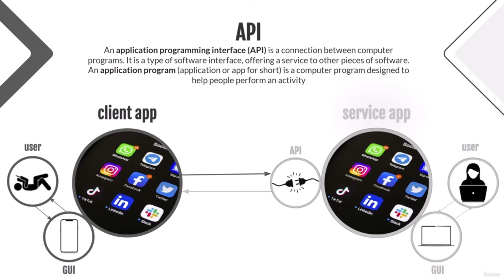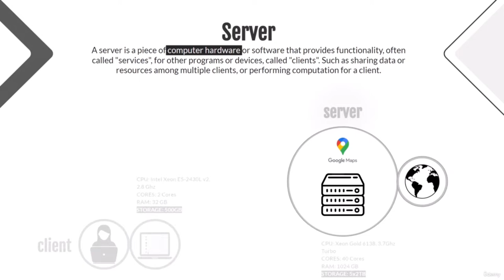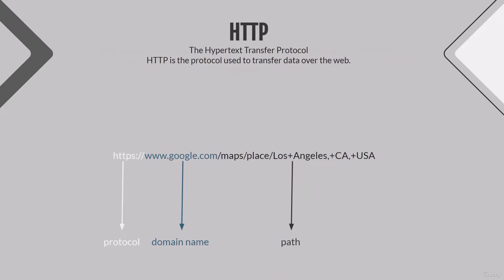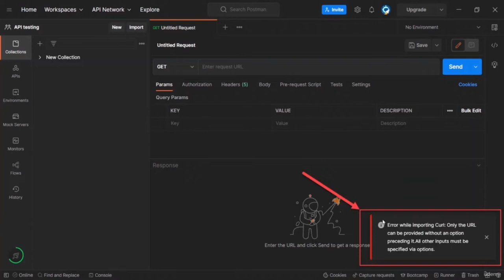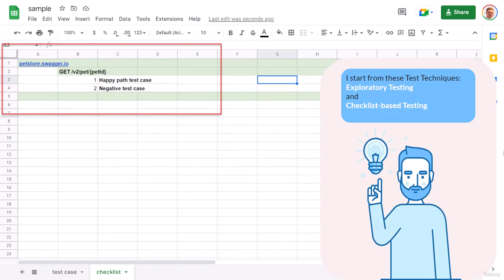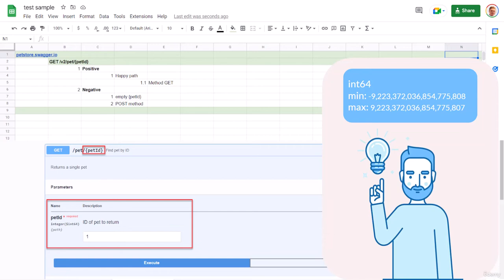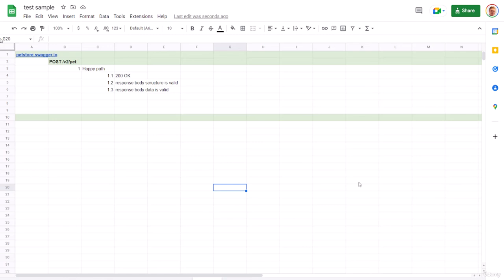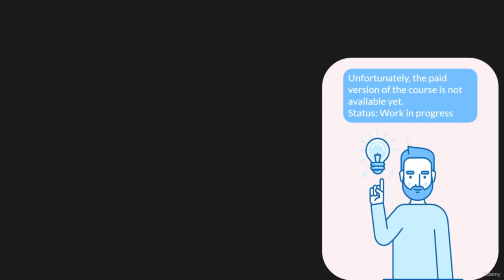API Testing with Postman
In this tutorial, you will learn how to do simple API Testing using Postman. Get started testing API by yourself using Postman
APIs Tutorial for Beginners - What, Why and How to Use an API?
Postman API testing with Javascript - Full Course for Beginners

API testing is a very contradictory topic. And it happens that you worked for years as the Manual tester and never faced the APIs or had a need to test those. But it can change at any moment.

Let's imagine the scenario. You passed an interview at a new company. You are a good person and they are good people. They liked you and they liked you. Even more, they offered good money.

During the interview, they said that the project is very cool and that you already know everything to start work. That the project has excellent documentation, a cool team, and all SCRUM processes are perfectly implied.

Two weeks have passed. And it's your first working day at your new job. You receive a letter from the manager. He congratulates you and says that you were expected and advertised a lot. That you are a testing expert. And in the email, he sends the user story. He says that she should be tested for tomorrow. But since you are an expert, it will not cause difficulties.

You are the expert. That is true. So you check the story.

And you do not understand a single word there. In the story, a lot of things have been mentioned some endpoint, base URLs, JSON body, HTTP response code, and CURL. And all of this is new to you. You have never worked on the API level. But do you need to finish testing by tomorrow? What you are going to do?

You are the expert!

You will test the story with the help of this course!

Even more, you will have time for a cup of coffee!

        Ready to perform Manual & Automation testing of the API using Postman
        Use Postman to automate various parts of the API Testing process
        Detailed understanding of REST, REST architectural constraints, client-server architecture and HTTP request-response pair
        Testing of the POST, GET, PUT, DELETE requests
        Basic knowledge about RESTful APIs and JSON

        No prior specialized knowledge is required
        No programming experience needed
        Desire to learn APIs
        Thirst for knowledge
        Loving coffee

Who this course is for:

        Manual testers who need to learn how to test APIs ASAP, manual test engineers, , people who can't imagine their life without REST APIs, people who love coffee